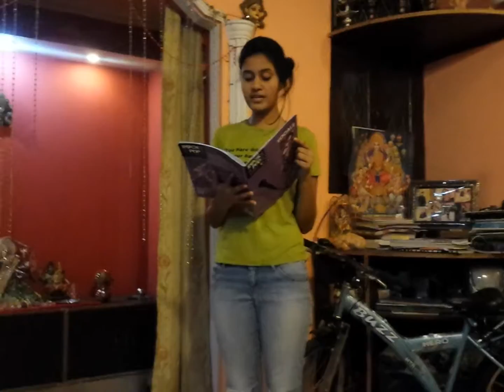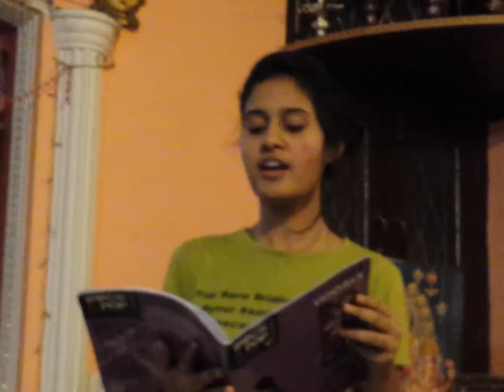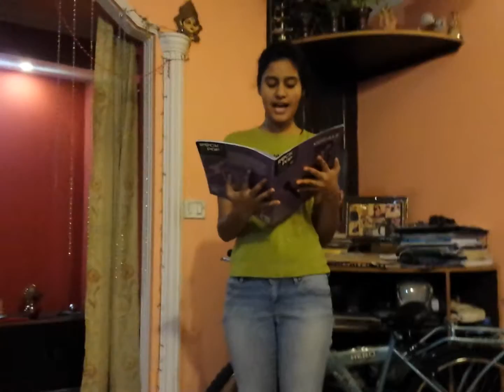Trinity songs fame from grade 4 by jigyasa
Student  of Ramen sir...